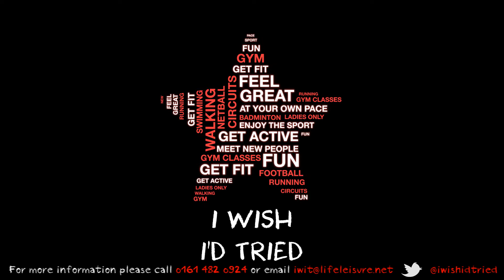★ I WISH I'D TRIED ★ 'Netball'